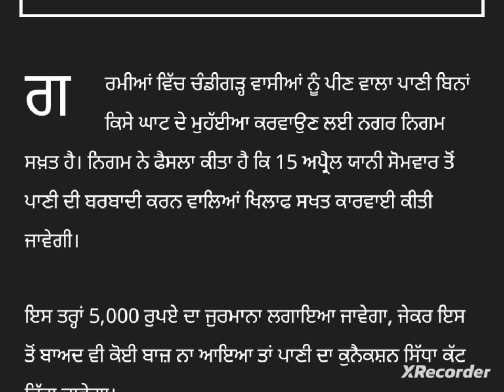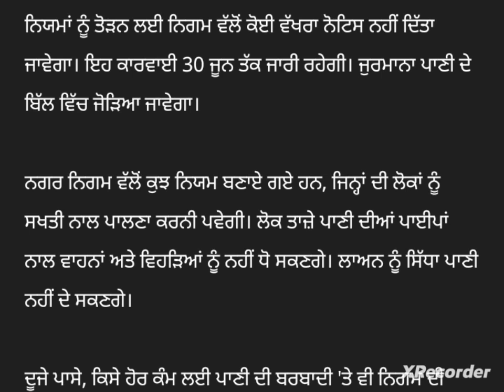punjabi news - punjabi news today live - punjabi news live - punjabi live news - punjab news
Top News  Big News of Punjab15april Punjab News TV - Punjabi News

15april July Punjab news | 15 Punjabi news  News 15 april news Punjabi | Punjabi news 15april Punjab